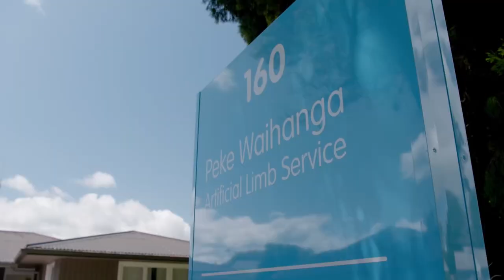Hit and Run Survivor Races Towards Paralympics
Peter Cowan is a busy guy. He is a father of two young boys and the primary caregiver in his house. He is also a champion outrigger canoeist, who has his eyes on making the final of his event at the Paris 2024 Paralympics. Peter lost a leg in a hit and run accident when he was a teenager but discovered that he was a gifted paddler. He has a mantra ‘trust in the mahi (work)’, as the way he will succeed. He and his coach try to balance Peter’s responsibilities at home with a training regime that will give him the best chance of achieving his dream of stepping on to the podium in Paris 2024.